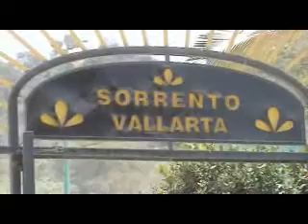Condos for Rent in Puerto Vallarta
Sorrento Vallarta, Beautiful apartments for Rent. Super spacious 2 bedrooms condo like apartments with washer and dryer hook ups, offer you a choice of ocean, city or lush mountain views with great amenities for your every need.